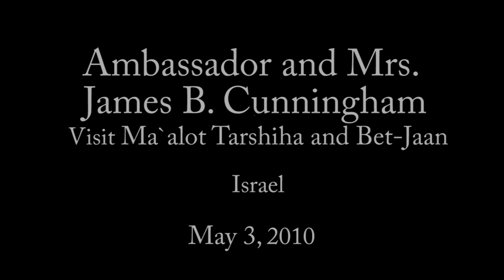U.S. Ambassador's Visit to Ma'alot-Tarshiha and Beit-Gan, Israel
Ambassador James B. Cunningham and Mrs. Leslie Cunningham visited the mixed Jewish-Arab city of Ma'alot-Tarshiha in the north of Israel.  The city is a vivid example of coexistence between Jews and Arabs.  Mayor Shlomo Buchbut, alumnus of a U.S. Embassy exchange program and Chairman of the Union of Local Authorities in Israel, gave greetings while the Ambassador reinforced the U.S. commitment to peace in the region.  As part of the same visit, the Ambassador and Mrs. Cunningham also visited the Druze community in Beit-Gan, met with its leaders, and sampled local food and music.